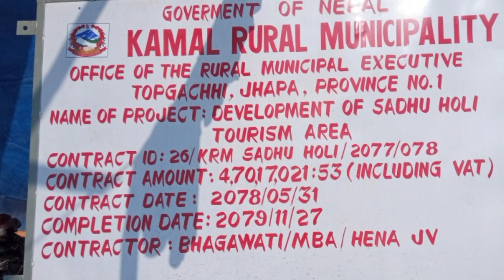साधुहोली सिमसार, कमल–५ झापा Sadhuholi, kamal jhapa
Enjying life